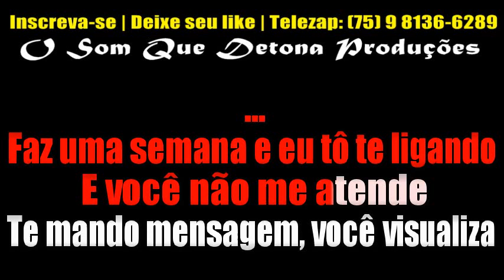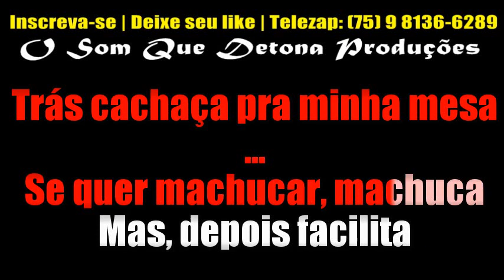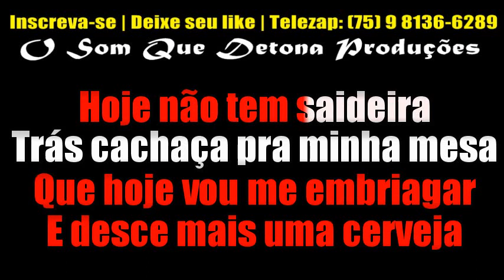KARAOKÊ DE REGGAE - ALÔ DONO DO BAR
TECLADO: YAMAHA PSR E443 - SAMPLES KONTAKT REGGAE DO CANAL TONY GUITA ﾠ
ﾠ